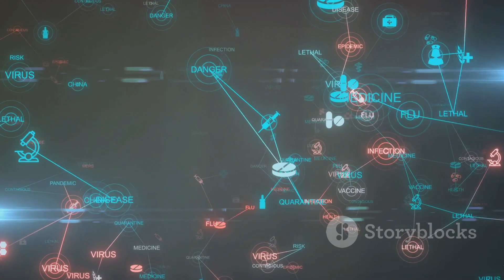Deadliest Flu Variants: Top 5 Countdown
In this highly informative video, we delve into the world of deadly flu variants that have posed significant threats throughout history. Join us as we explore the top 5 deadliest flu variants, their origins, and the devastating consequences they have had on global populations.

From the infamous Spanish Flu that ravaged the world in 1918 to more recent outbreaks like the Avian and Swine Flu, we provide a detailed analysis of these menacing viruses. Discover how these flu variants spread, the symptoms they cause, and the efforts undertaken to prevent and control their spread.

Our expert research highlights the importance of understanding these deadly flu variants to better prepare for potential future outbreaks. With valuable insights and surprising facts, this video aims to educate and raise awareness about the alarming implications of flu pandemics.

Your support is crucial in reaching a wider audience and empowering individuals to protect themselves and their communities.

OUTLINE:

00:00:00 Introduction
00:00:33 Number Five - H1N1 2009
00:02:33 Number Four - H2N2 1957
00:04:43 Number Three - H3N2 1968
00:06:45 Number Two - H1N1 1918
00:08:42 Number One - H7N9 2013
00:09:40 Conclusion and Call to Action